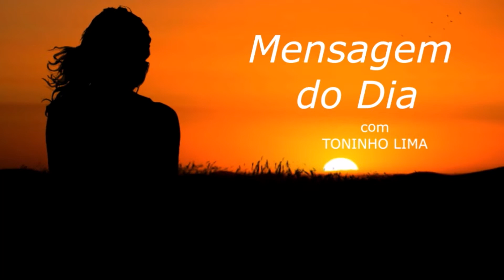MENSAGEM DO DIA - Dores que salvam...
Texto de autoria do Prof. Marcel Camargo lido ao vivo no programa "Madrugada Viva Liberdade FM" no quadro "Mensagem do dia" nos dias 26 de Março de 2.022.

SITE DA CAMPANHA:
NATAL SOLIDÁRIO 2022/ANO 29 – DOE AGORA

Muita paz,

TONINHO LIMA
Radialista Liberdade FM